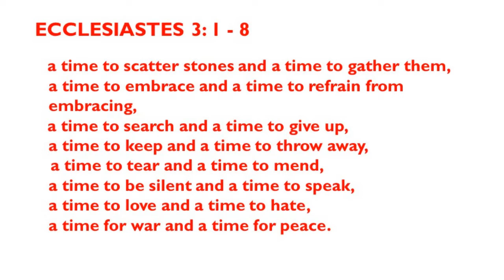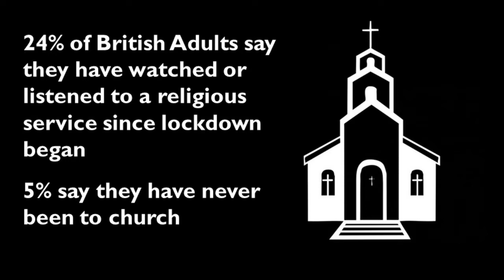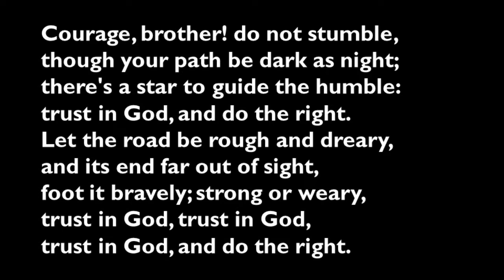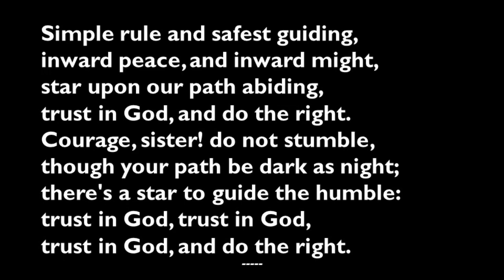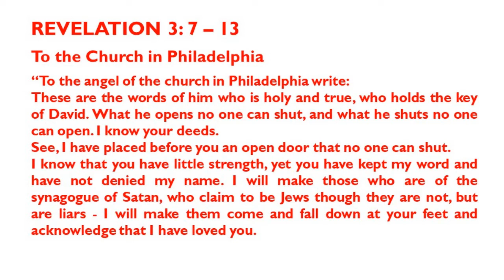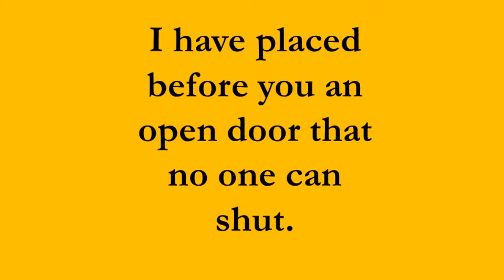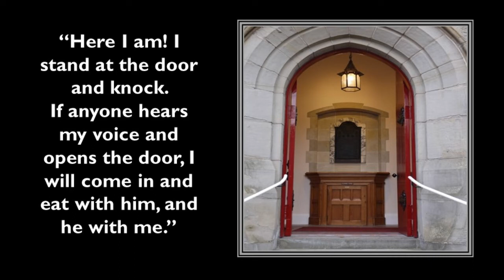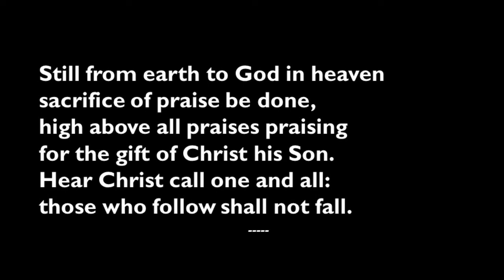20200517 - Sunday 17th May 2020, Prayers and worship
Stay safe and join the Rev Kenneth Elliott for prayers and worship from the comfort of your own home.

Music from Graham Kendrick by kind permission of Make Way Music.